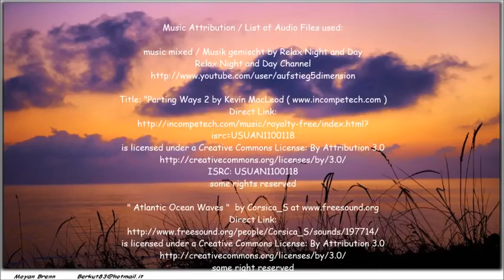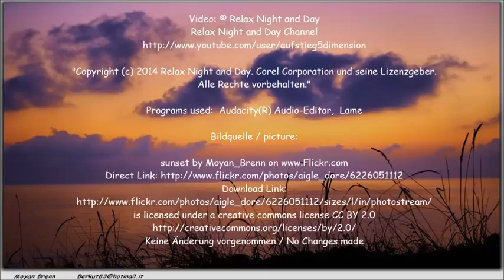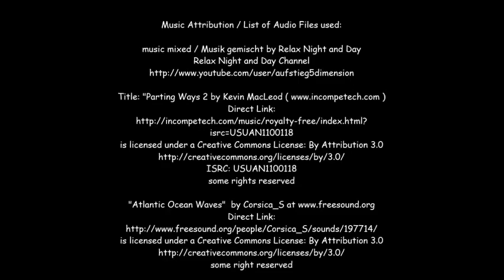3 HOURS of Relaxing Music to Study,Read,concentrate,Meditation,SPA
Relaxing Soft Piano Music music to read, to relax.
The most relaxing music imaginable.
Relaxing Spa Music, Sound Therapy for Relaxation.
Meditation ans Sleeping music.

Keine Änderung vorgenommen / No Changes made

Music Attribution / List of Audio Files used:

music mixed / Musik gemischt 2014 by Relax Night and Day
Relax Night and Day Channel Youtube Channel

some right reserved